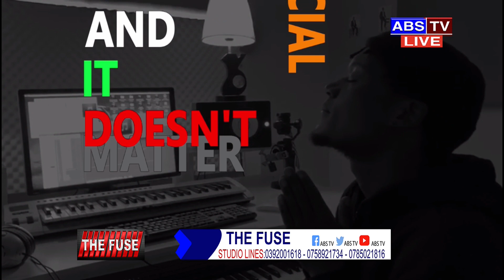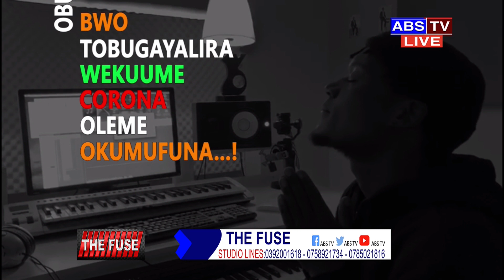The Fuse: Tukuletedde story ya DaddyAndre yona nebilala bingi nga story ya Eddy Kenzo ne bya'filidwa